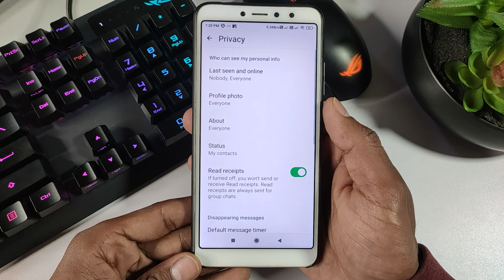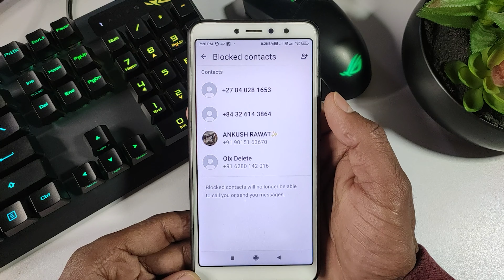Whatsapp me block list kaise dekhe | Whatsapp block kaise pata kare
Friends my self " Avi " and you're watching " Tech youtuber avi " Youtube channel in this channel you will learn about technology, Internet, Social media, software, Mobile application, Gadgets review, Unboxing and much more..